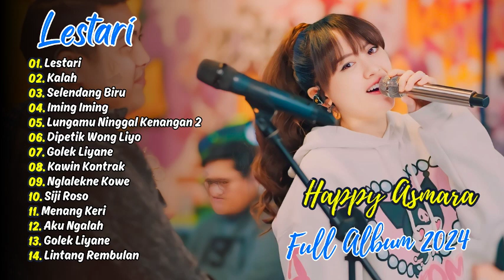HAPPY ASMARA FULL ALBUM - LESTARI - KALAH | DANGDUT KOPLO VIRAL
01. Lestari
02. Kalah
03. Selendang Biru
04. Iming Iming
05. Lungamu Ninggal Kenangan 2
06. Dipetik Wong Liyo
07. Golek Liyane
08. Kawin Kontrak
09. Nglalekne Kowe
10. Siji Roso
11. Menang Keri
12. Aku Ngalah
13. Golek Liyane
14. Lintang Rembulan